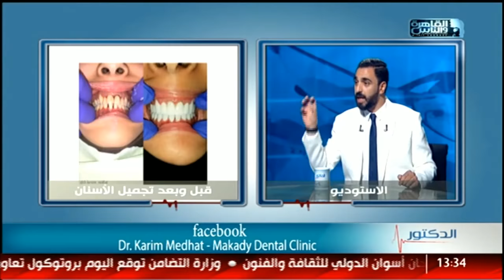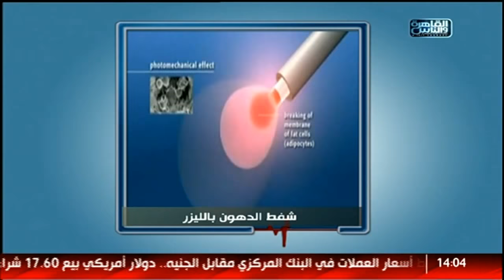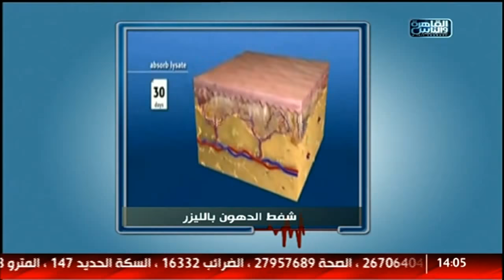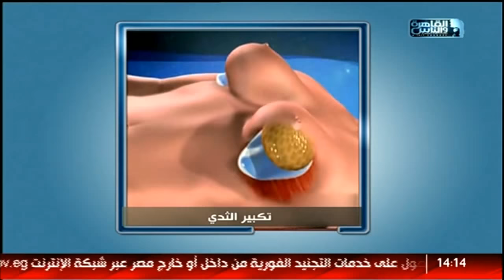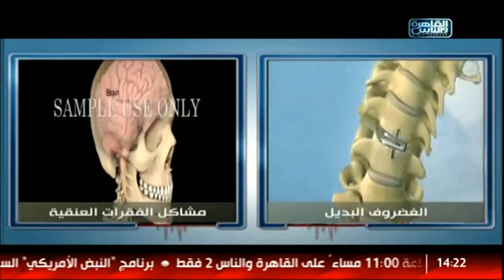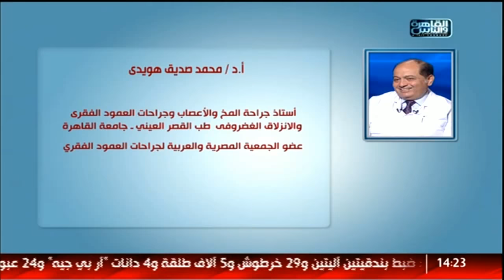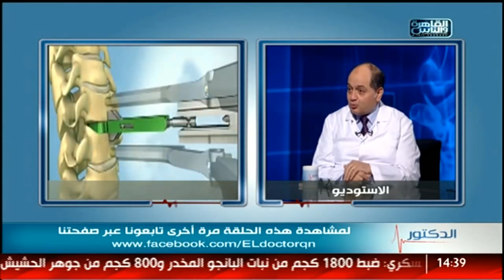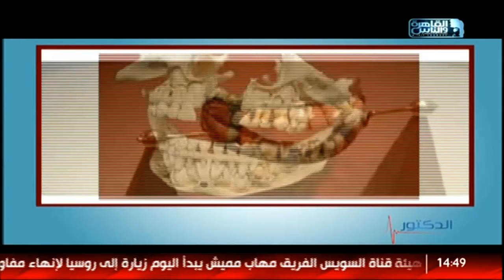القاهرة والناس | الدكتور مع د/ أيمن رشوان الحلقة الكاملة 17 فبراير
برنامج الدكتور هو برنامج يقدمه الإعلامي أيمن رشوان و يقوم بإستضافة العديد من الأطباء المتخصصين في كل حلقة في جميع التخصصات لمناقشة جميع الأمراض و كل ما يخصها من أسباب و علاج بطرق متقدمة سليمة.